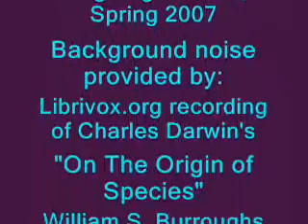Reworking the Smallmouth Bass Sculpture - Broken Vulture Art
This paper fish-sculpture was originally displayed at the 2007 Fort Frances Canadian Bass Championship; It is undergoing a radical transformation into a more stylised piece.